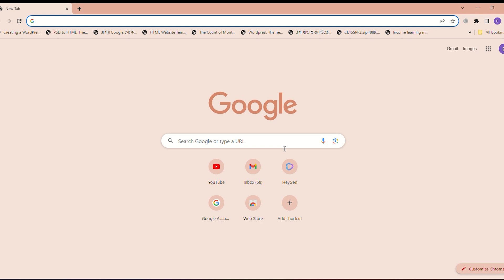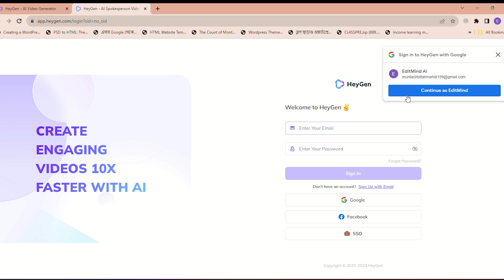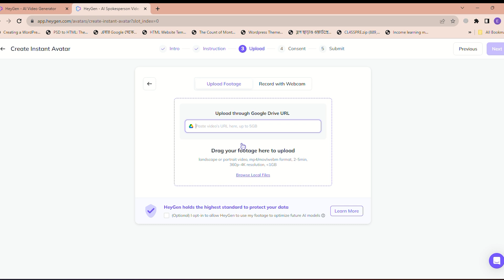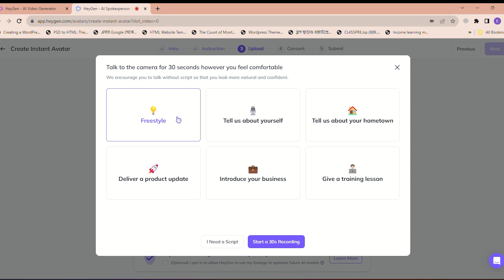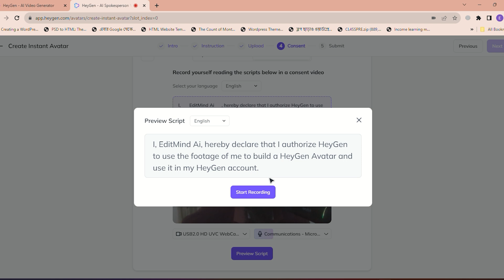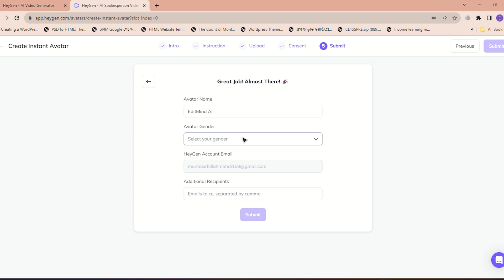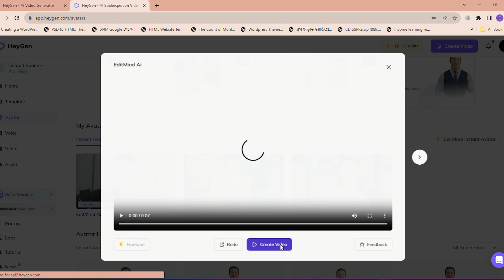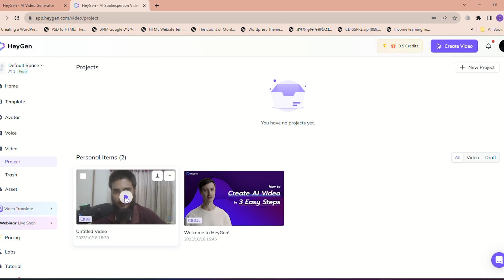আমি AI দিয়ে নিজের ক্লোন তৈরি করেছি - Clone Your Own Face Using AI | Text to Video | AI Face Cloning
How to Create your Custom Avatar ?